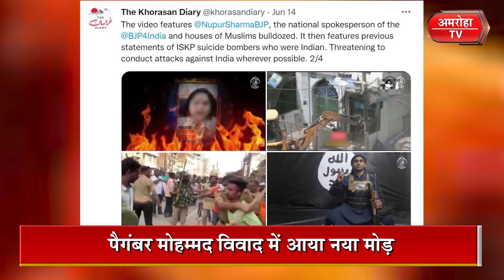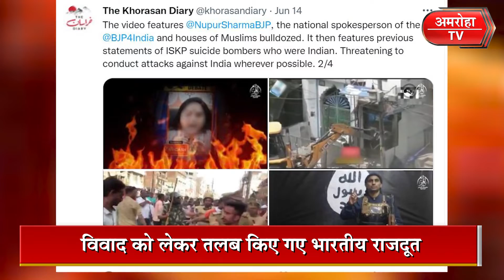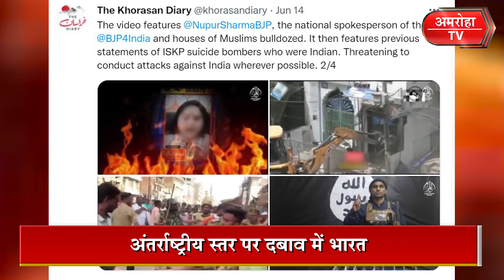पैगंबर मोहम्मद पर विवादित बयान को लेकर इस्लामिक स्टेट की भारत को धमकी || Amroha Tv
पैगंबर मोहम्मद पर विवादित बयान को लेकर इस्लामिक स्टेट की भारत को धमकी